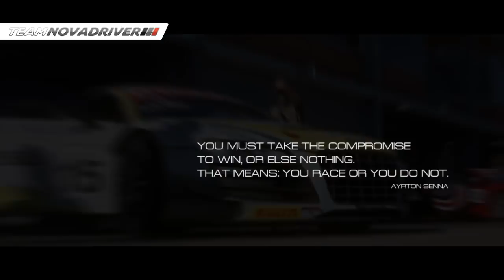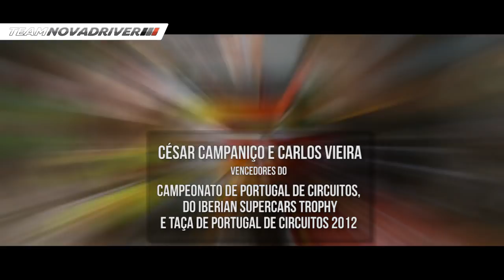TEAM NOVADRIVER - CPC Final Round - Jarama 2012 Teaser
César Campaniço e Carlos Vieira vencedores do Campeonato de Portugal de Circuitos,Iberian Supercars Trophy
e Taça de Portugal de Circuitos 2012!